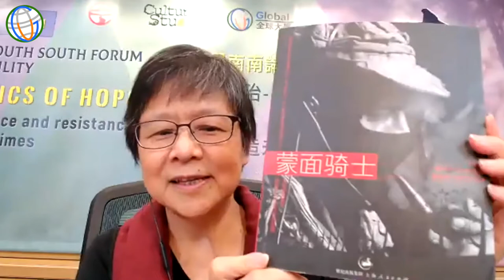20210630 SSFS8 - The Zapatistas’ Dialogue with European Movements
Eighth South South Forum on Sustainability, June 15 – July 19, 2021

THE POLITICS OF HOPE: PEOPLE’S RESILIENCE AND RESISTANCE IN CATASTROPHIC TIMES

30 June (Wednesday) HK 22:00 - 24:00(GMT 14:00 - 16:00)
Dialogue 10 - The Zapatistas’ Dialogue with European Movements

Moderators:
Gustavo ESTEVA (Earth University, Mexico)
LAU Kin Chi (Lingnan University, Hong Kong, China)

Speakers:
Alejandra JIMÉNEZ RAMÍREZ (National Indigenous Congress, Mexico)
Elena FUSAR-POLI (Cantiere, Italy)

Discussant:
Ashish KOTHARI (Global Tapestry of Alternatives, India)

The video was produced by the Global University for Sustainability.